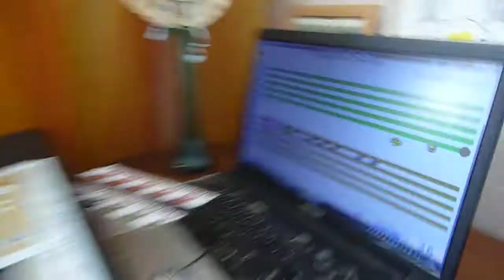SOFT MOZART RECITAL May 2018: Vlad (8) plays William Tell Overture G. Rossini